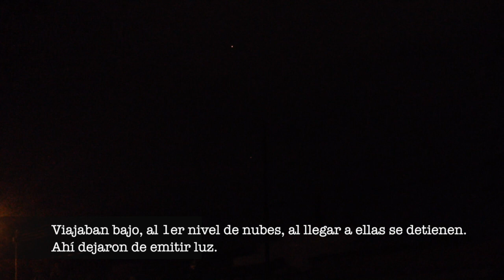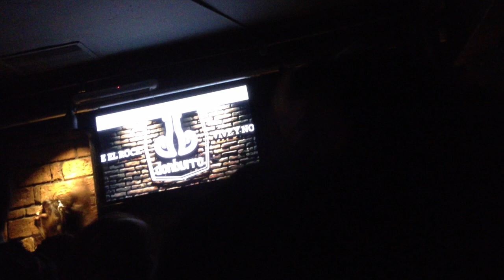Fereidas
Esféras voladoras sobre la cd. de Chihuahua. Viajan en pares, titilan. Se detienen en las nubes y ahí se trasnforman.
Luego igual se fueron al slam